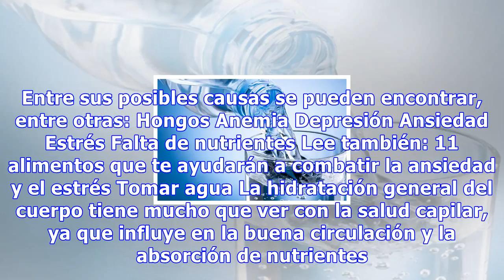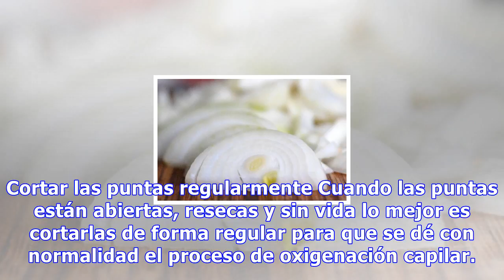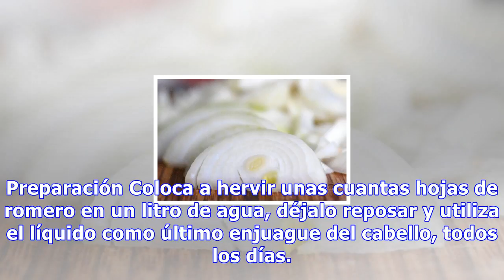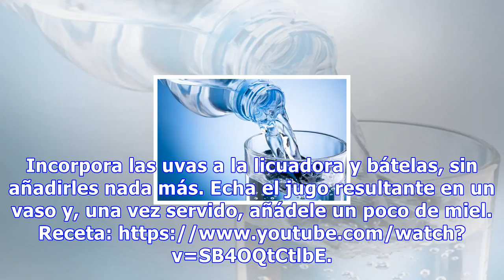Consejos y remedios naturales para detener la caída del pelo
Consejos y remedios naturales para detener la caída del pelo Además de nutrir el cabello con tratamientos tópicos es muy importante que lo alimentemos desde dentro, y gracias a los jugos de frutas le aportamos vitaminas y minerales 0 Compartidos La alopecia o calvicie es una enfermedad capilar que s...